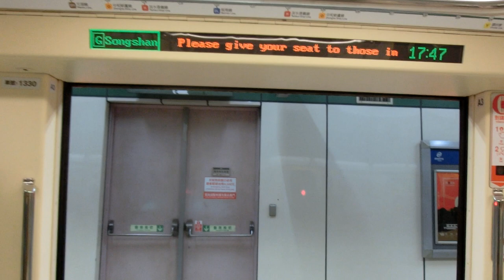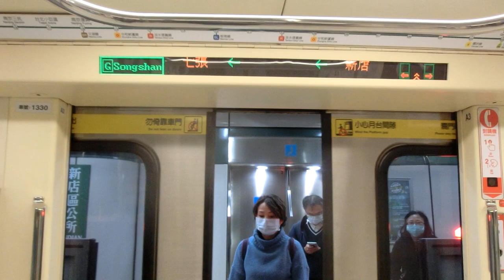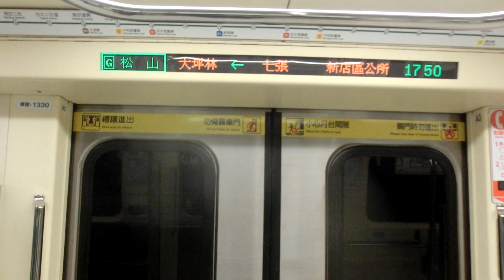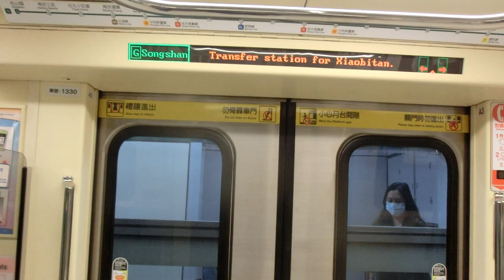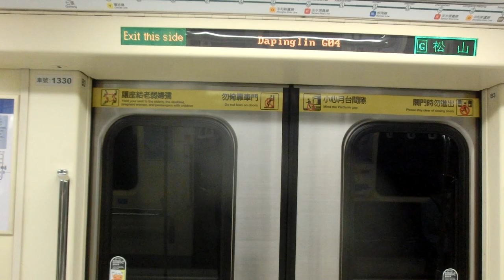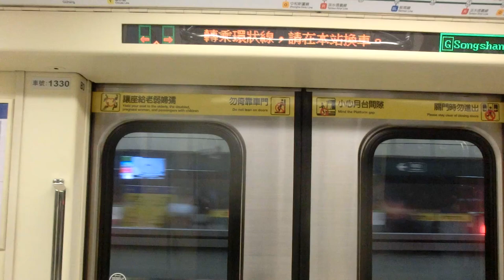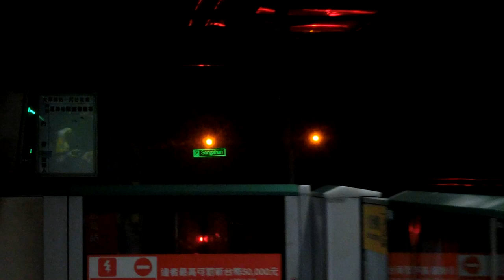|交通迷天地| [台北捷運] C371-3系 329/330 往G19松山 G01新店~G04/Y07大坪林